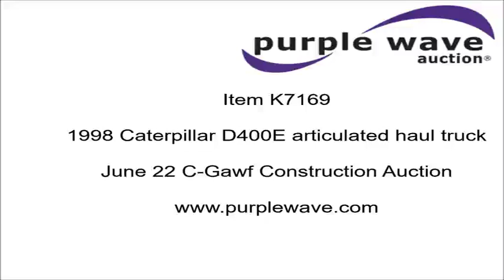1998 Caterpillar D400E articulated haul truck for sale | no-reserve Internet auction June 22, 2016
1998 Caterpillar D400E articulated haul truck
15,335 hours on meter
Caterpillar 3406C six cylinder turbo diesel engine
Serial 41209424
Powershift transmission
4F-1R gears
Tandem axle
AC and heat
AM/FM
Caterpillar dump bed
18'L x 11'W
6' side height
Dual ram hoist
208" wheelbase
29.5R25 tires
64,495 lbs. base operating weight
Serial 2YR00947

Location
C-Gawf Construction
400 N. Highway 75
Henryetta, OK 74437

Item location address: This item is located at 400 N. Highway 75, Henryetta, OK

Removal timeline: Unless other removal arrangements are made with the removal contact within 48 hours from the end of the auction, fees for failing to timely remove items won may be assessed under the auction terms and conditions. All items must be removed by Wednesday, July 6. Items not removed by Wednesday, July 6 will be subject to penalty up to and included additional storage and administration fees and item forfeiture.

It's located in Henryetta, OK, and we're selling it to the highest bidder regardless of price.